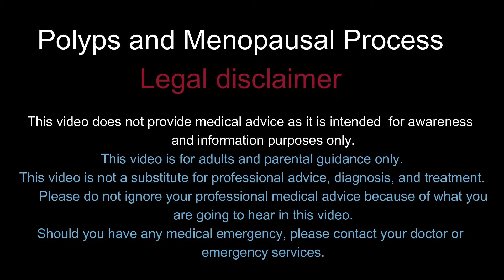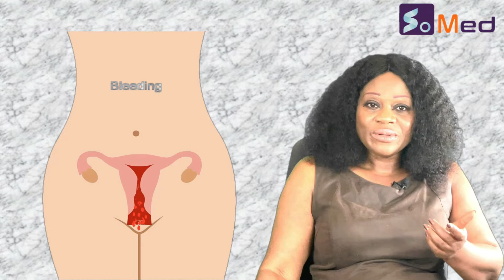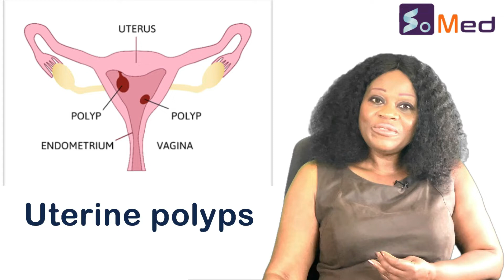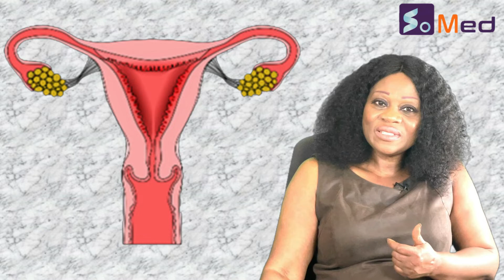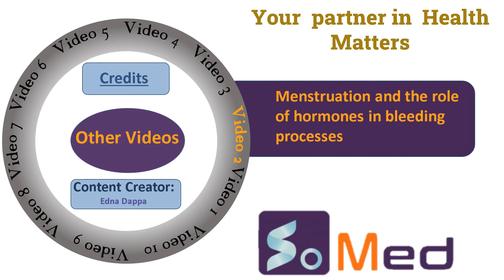Uterine poly and post menopausal bleeding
This video is about uterine polyp as possible cause of post-menopausal and intermenstrual bleeding. Menopausal process and symptoms to report if observed for early diagnosis of endometrial cancer. Unopposed oestrogen effect. This video is about natural processes of menopause that has no golden age. It is also about the role uterine poly plays in abnormal bleeding.

Uterine Polyp And Menopausal Processes - Polyp | SoMed Analytical